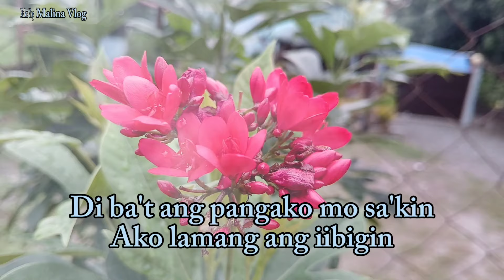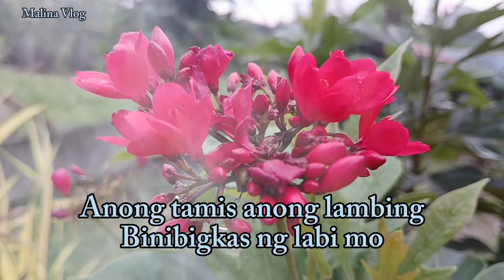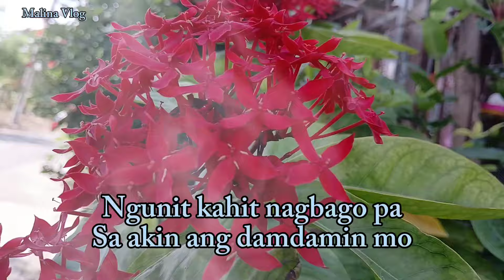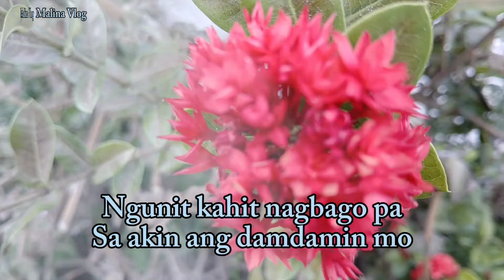Tunay Na Mahal - Lani Misalucha " Cover By: Diana CM (Lyrics Video)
Tunay Na Mahal - Lani Misalucha " Cover By: My Daughter Diana CM (Lyrics Video?